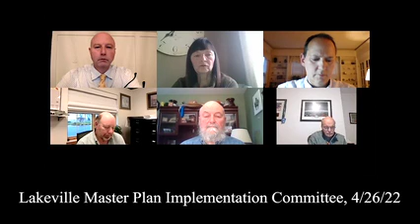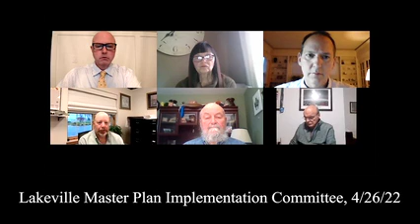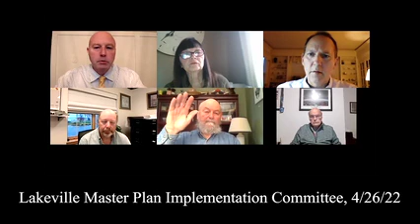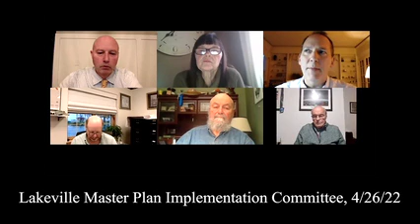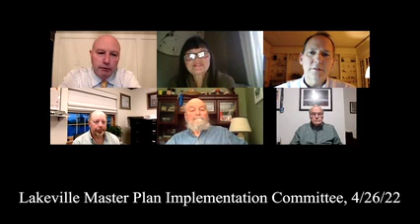Lakeville Master Plan Implementation Committee, 4/26/22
220426 LK Master Plan Implementation Committee v1.mp4